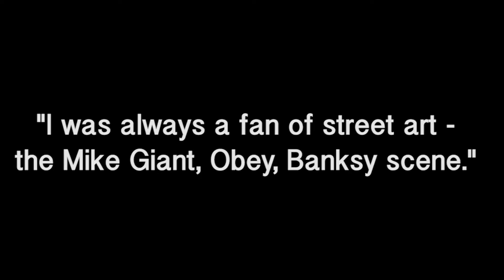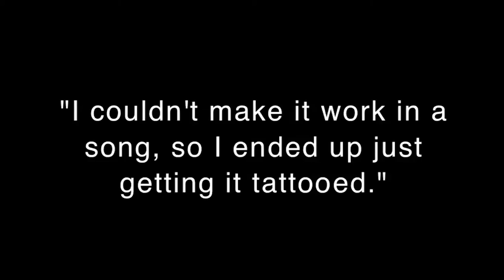Cancer Bats talk about their Tattoos - City Sonic Web Exclusive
Liam Cormier of Cancer Bats tells us what the deal is with his tattoos.

ABOUT KENSINGTON COMMUNICATIONS